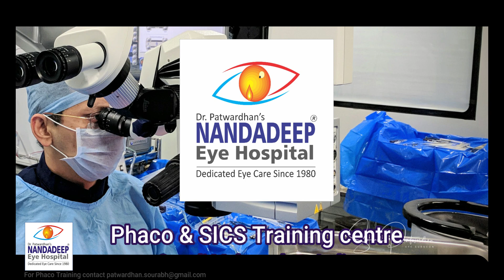Commented 45 phaco parameters for hard cataract 4K Dr Sourabh Patwardhan Constellation phaco